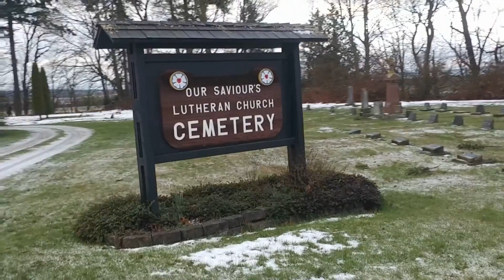Anderson Cemetery + Our Saviour's Lutheran Church Cemetery, A Creepy Places Video by JMP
"Anderson Cemetery & Our Saviour's Lutheran Church Cemetery,
A Creepy Places Video by JMP"

Here is showcased footage captured February 24, 2018, of the 2 neighboring graveyards located on Pioneer Highway in East Stanwood, WA.

Editing & Photography by James Parrish

Additional Photography by Carlos Hernandez

Info Sources: Find-a-grave App, Billiongraves.com, & Stanwood/Camano News @ goskagit.com